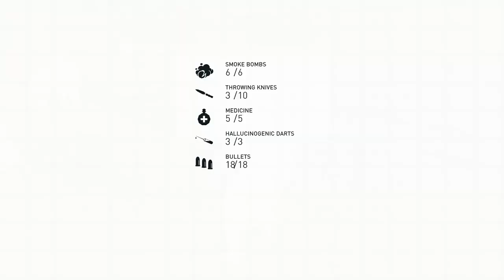Assassin's Creed: Syndicate - Part 043